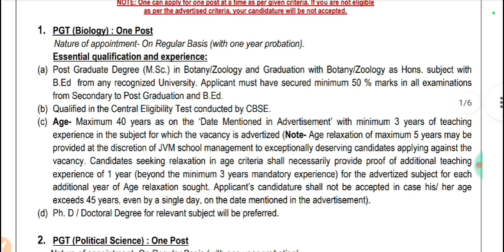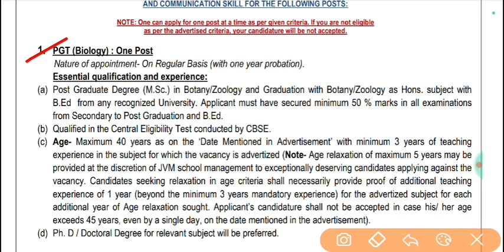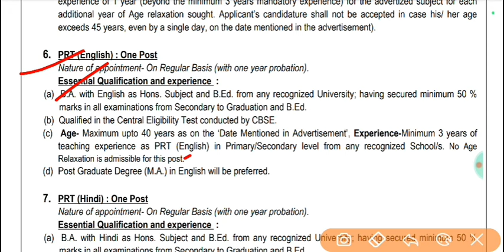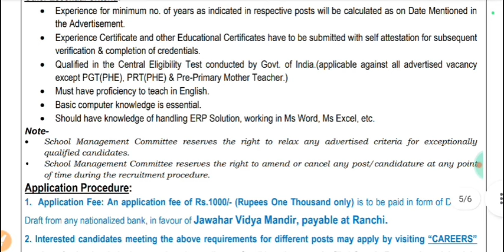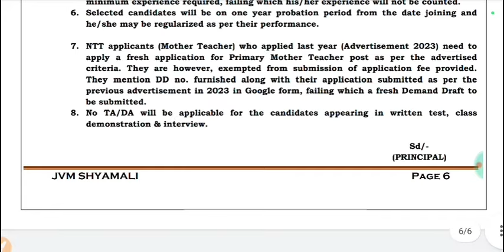जवाहर नवोदय विद्यालय शिक्षक भर्ती 2024|JNV PGT TGT PRT Teacher vacancy 2024|JNV Teacher Recruitment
Nvs eligibility age syllabus
kvs eligibility criteria selection process

kvs_TGT_PRT TEACHER Recruitment walk in interview out 20223